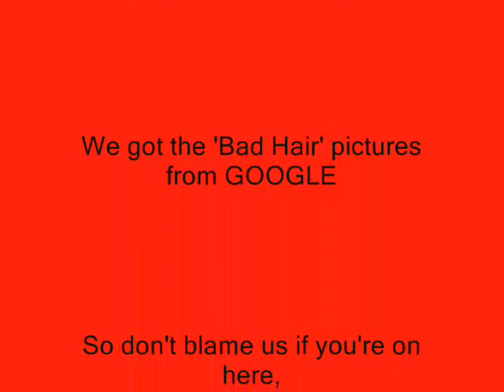Twinkle Twinkle Look at them Naps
Allie wrote this on a whim, and we were laughing so hard I had to leave the room so she could record.
This is our first public thing.. enjoy